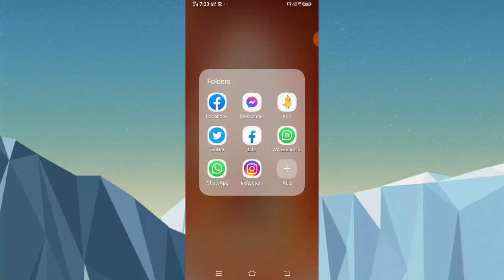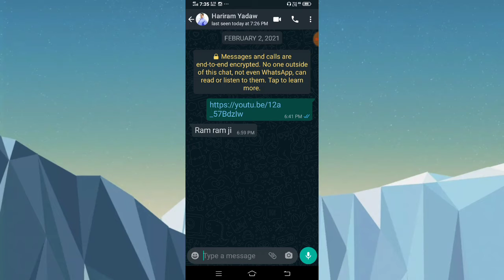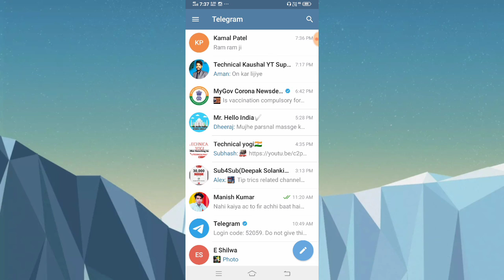WhatsApp new update व्हाट्सएप न्यू प्राइवेसी पॉलिसी अपडेट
doston is video mein maine aapko bataya hai ki WhatsApp ne apni new privacy policy lagu Kiya hai aur WhatsApp ki sabhi chat history telegram mein transfer kar sakte hain WhatsApp ki madad se chat ya group ko transfer kar sakte hain WhatsApp se WhatsApp ke chat group ko type karke yaa chat group massage ko